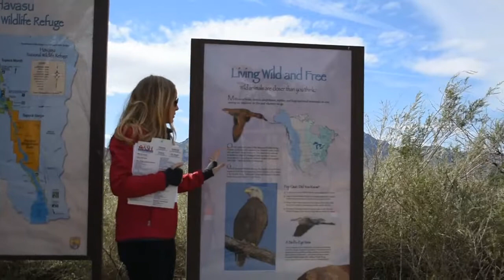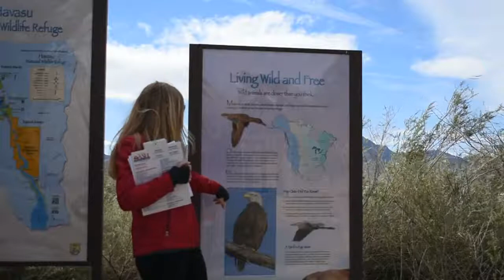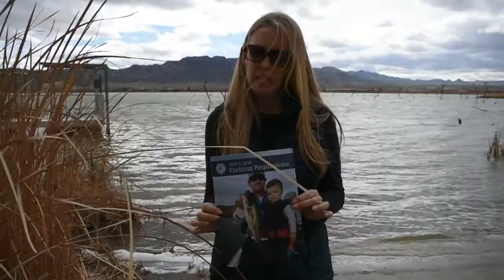Catfish Paradise - PRM 360